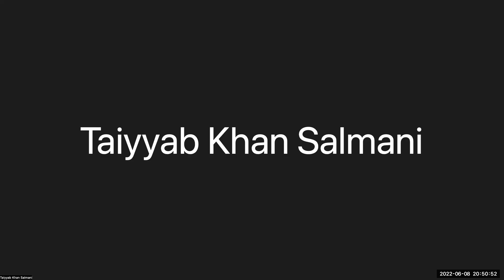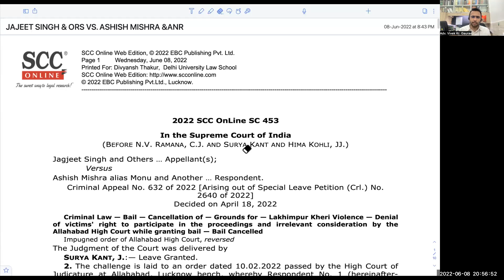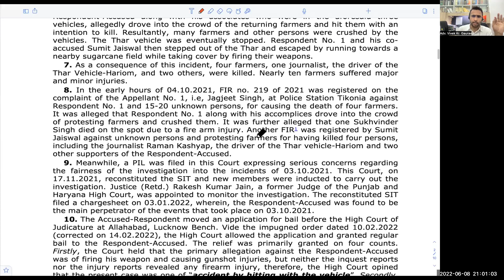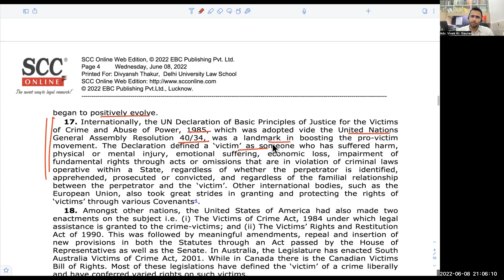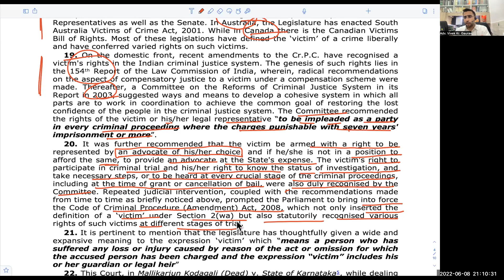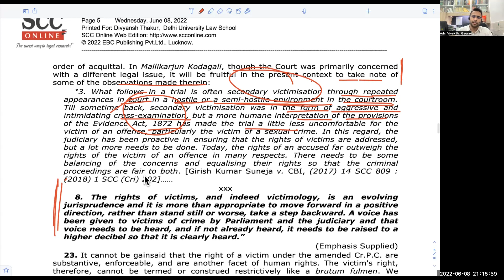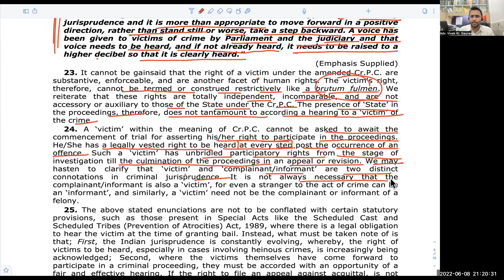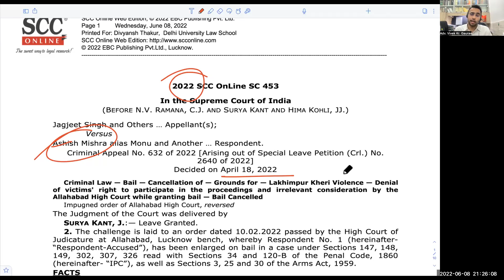RIGHTS OF A VICTIM IN INDIA- जज साहिब मुझे भी सुन लो ना 😥 || अब Victim भी रख सकती है अपना वकील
6. How To Start Your Independent Practice
7. How To Improve English For Law Practice

1. What is rights of victims in India?
2. Can a victim participate in criminal proceedings?
3. Can a victim oppose bail application filed by the accused?
4. Victims right in a criminal trials.
5. Ashish Mishra Bail Cancellation.

thelegalindian Is An Initiative To Spread Legal Awareness In India. Useful For Law Aspirants, Law Students, Lawyers, Advocates & Law Abiding Citizens. This Channel is run by
Adv. Vivek Kr. Gaurav
(Vivek Kr. Gaurav is an advocate by profession. He is an alumnus of prestigious Sainik School Tilaiya. He had completed his graduation from CIC, University of Delhi with specialisation in Counselling Psychology. Thereafter he had joined prestigious Faculty of Law, University of Delhi for his LL.B. degree. Further he had complete LL.M. with a specialisation in Criminal & Security Laws. Presently he is practising law at Delhi High Court, District & Sessions Courts, Delhi. His area of interests are Criminal, Matrimonial and Constitutional Laws. He has a strong passion for teaching law.

1. The content in this channel is strictly for educational and informational purposes and is not intended to be legal advice or recommendation of any kind whatsoever.

2. The materials contained in this video can't replace a substitute for the services of trained professionals in any field including but not limited to financial, legal, or psychological matters. The video is not warranted for content accuracy or any other implied or explicit purposes.

3. This video is not intended to spread rumours or offend or hurt the sentiments of any religion, community, or individuals or to bring disrespect to any person living or dead whatsoever.

4. Fair use of content is permitted by the copyright statute that might otherwise be infringing. All credit for Copyright materials used herein goes to the respected owners if any and I do not have any claim on it whatsoever.